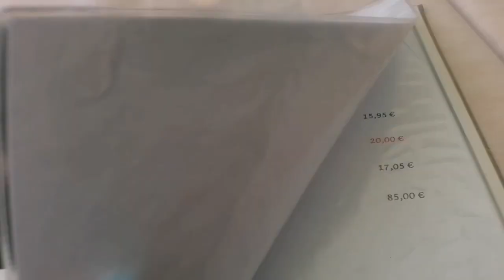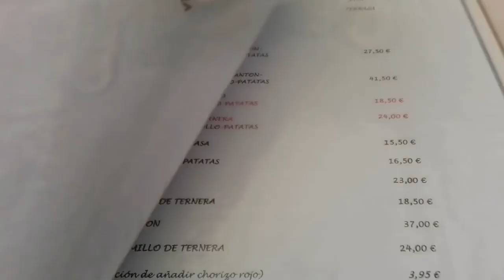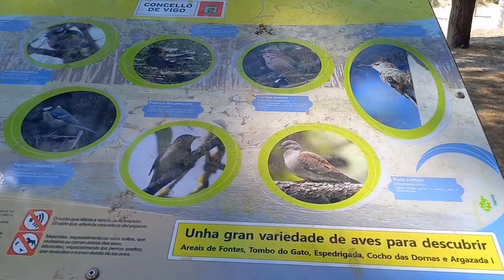Fui na Praia do Samil, Espanha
Foi uma super excursão, organizada pela igreja que congrego, onde passamos um dia magnifico, conhecendo a praia do Samil, na cidade de Vigo, Espanha.